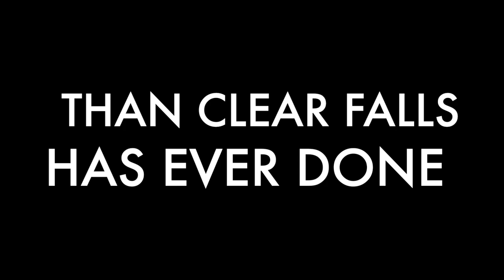2020 Show Reveal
Enjoy the 2020 Clear Falls High School Band Show Reveal